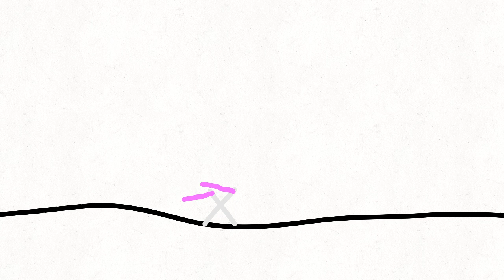Ink demon story